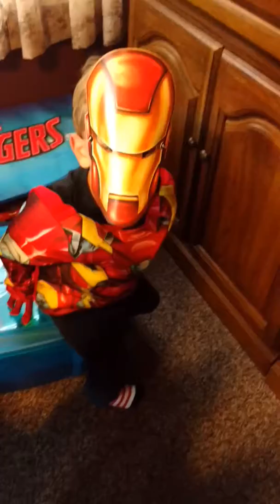Episode 2: Iron Man and Friends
Dom dresses as iron Man and shows off some friends